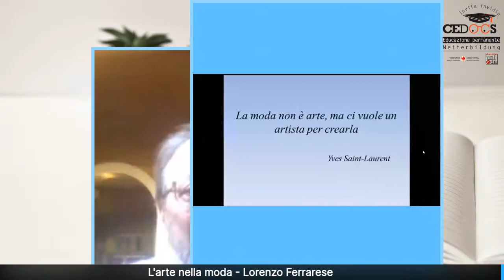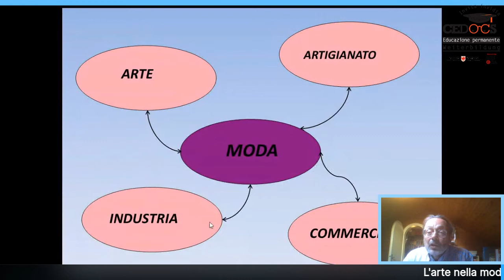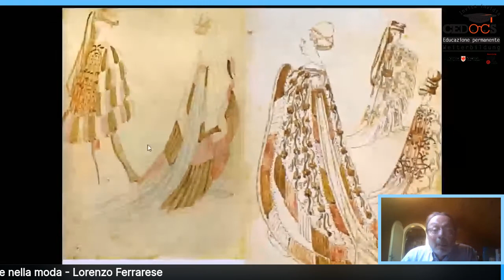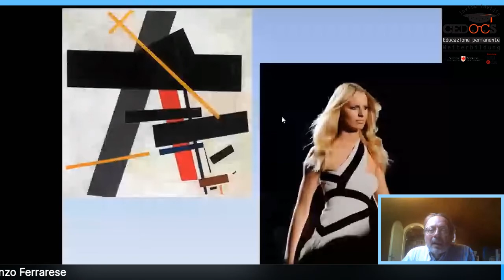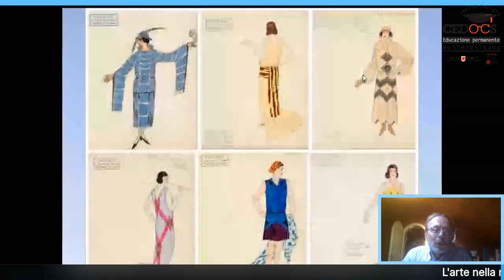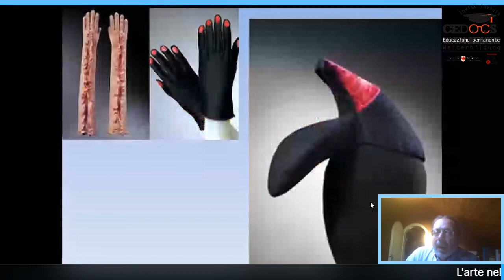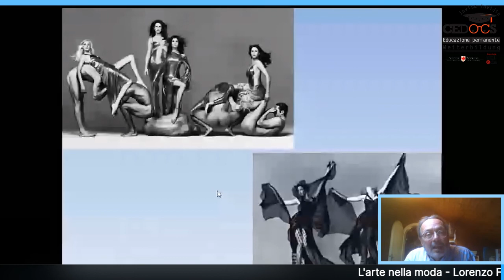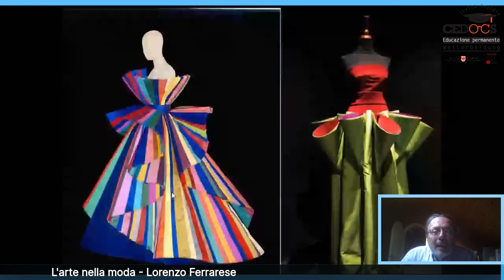Arte nella Moda - con Lorenzo Ferrarese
La moda è arte? l'arte è moda? un percorso nel controverso rapporto tra arte e moda negli ultimi due secoli, per comprendere le recoproche influenze tra due mondi diversi seppure così vicini e fatalmente attratti l'uno dall'altro.